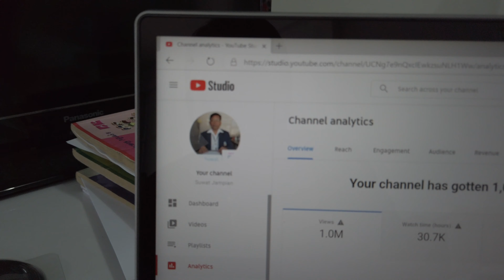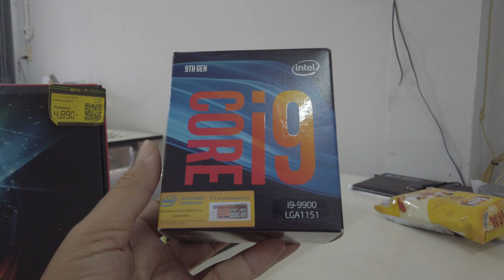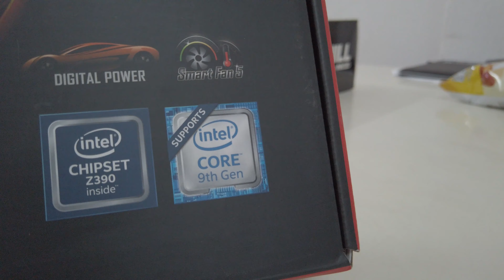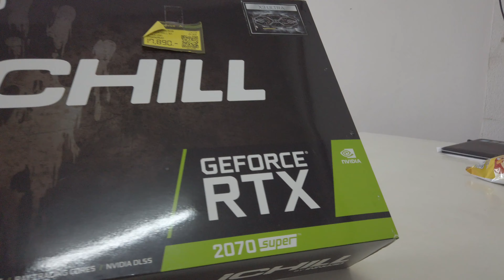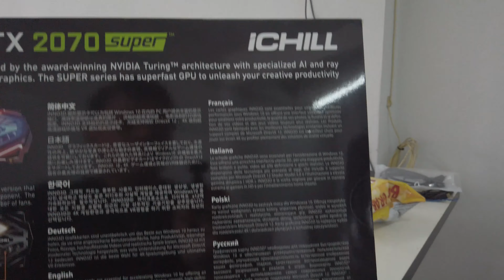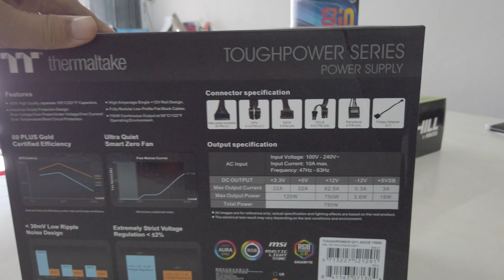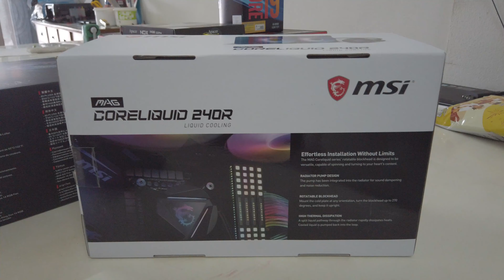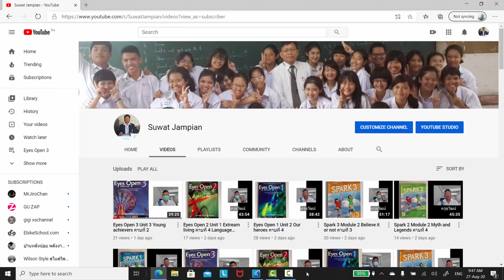ประกอบคอมใหม่ สำหรับทำยูทูปสอน ภาษาอังกฤษ ให้นักเรียน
คุยกัน ประกอบคอมใหม่ สำหรับทำยูทูปสอน ภาษาอังกฤษ ให้นักเรียน ทุกระดับชั้น